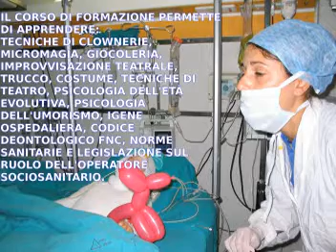SERATA DIPLOMI CLOWN 2012-2013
Video nuovi clowndottori I Nasi Rossi del dottor JUMBA di Cesena - corso "I Fratellini" anno 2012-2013